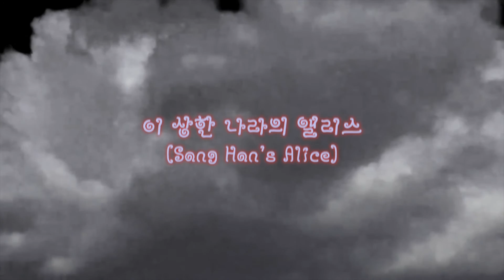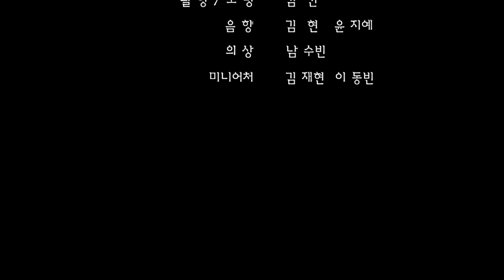이상한 나라의 엘리스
MSG FESTIVAL 2016 올레tv모바일 특별상 부문 수상작 - 이동빈

“전 없는 거군요.”
이상한의 나라에 앨리스가 들어왔다.
시나리오를 쓰면서 아무렇지도 않게 자신이 창조한 캐릭터를 괴롭히고 심지어 죽이는 모습을 보면서 작가의 머릿속에서 어떻게 캐릭터가 창조되고 그것이 작품으로 표현될 때까지 과정을 작가의 머릿속에 있는 캐릭터의 입장이 되어 표현 해보고 싶었다.
작가는 자신의 경험을 바탕으로 작품을 쓴다고 한다. 누군가에게 안 좋은 기억이 있다면 그것 또한 작품 속에서 어떤 식으로든 표현이 되지 않을까.
아이폰 6s로 촬영하였음.